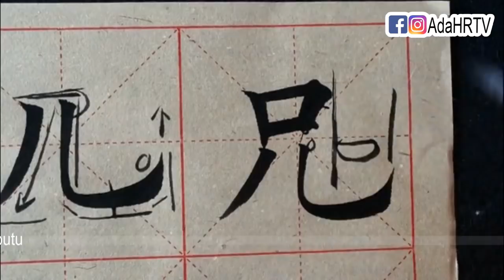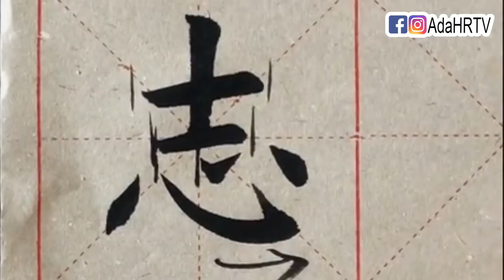書法教學︱楷書入門 ► 歐體楷書偏旁部首教學 #22 ⎟毛筆書法教學︱楷書教學⎟書法『Chinese Calligraphy』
書法教學 ►► 歐體楷書入門偏旁部首教學（毛筆書法楷書入門教學 #2 第二部分）

☞ 持續更新中⋙